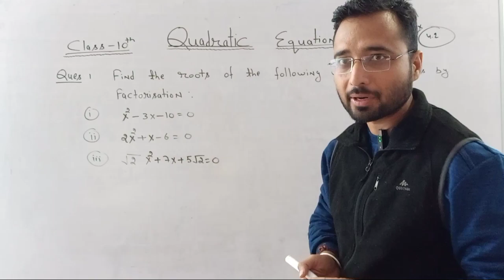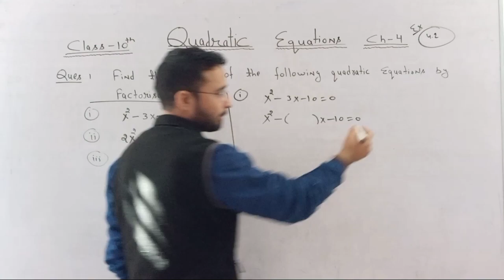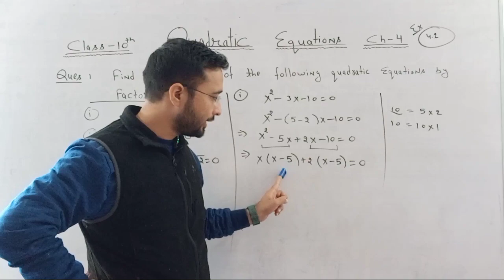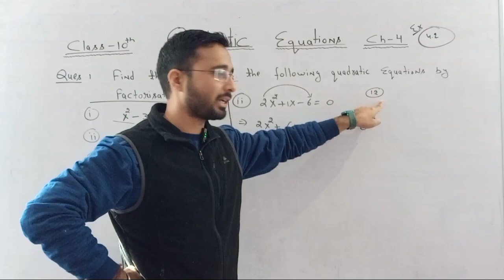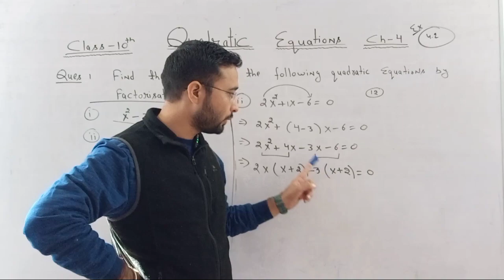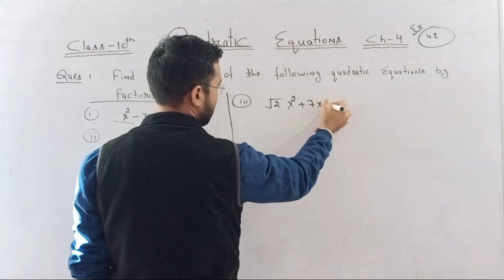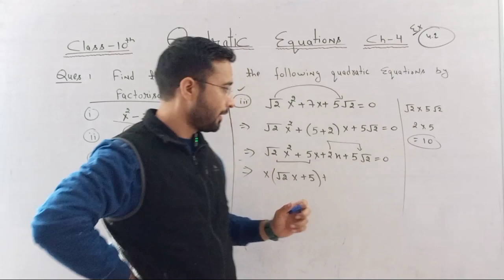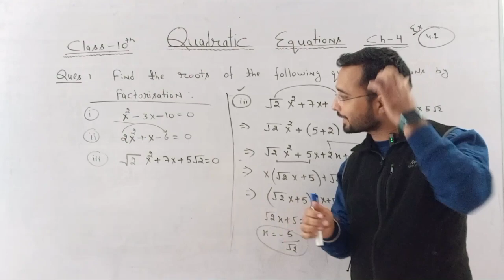Q.1(i)(ii)(iii) Exercise 4.2 (Quadratic equations)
question 1 ncert chapter 4
quadratic equations exercise 4.2
Quadratic equations introduction
class 10 quadratic equations
ncert solution
chapter 4
chapter 4 quadratic equations Class 10
class 10 quadratic equations introduction
introduction to quadratic equations Class 10
ncert solution
nature of roots
how to check for quadratic equation
general quadratic equations